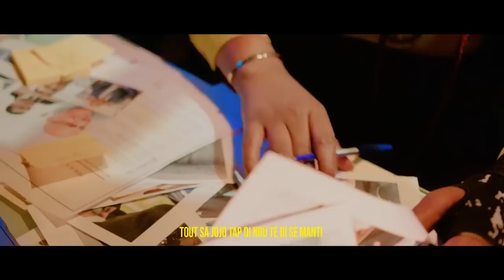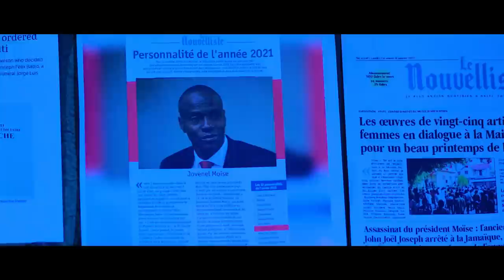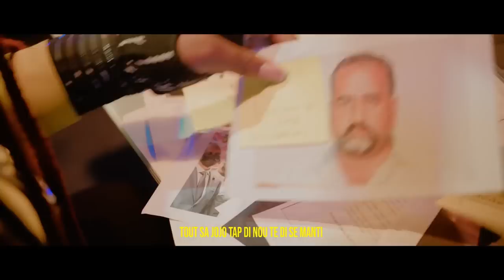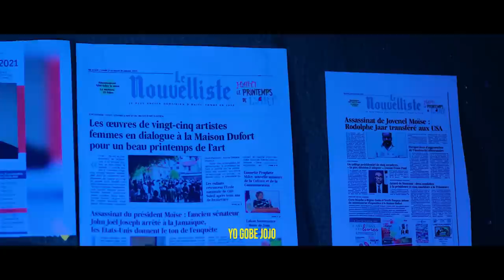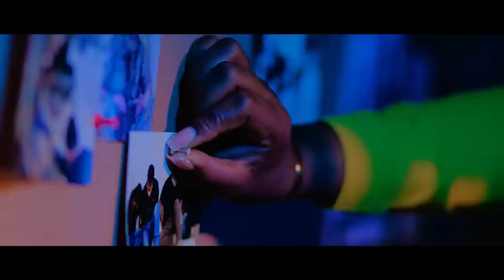BWA MARE NAN MARE NAN DOSYE JOMO A,PYE JIJ LA MARE,ARIEL ANTRAVE.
InfoBertho BWA MARE NAN MARE NAN DOSYE JOMO A,PYE JIJ LA MARE,ARIEL ANTRAVE.